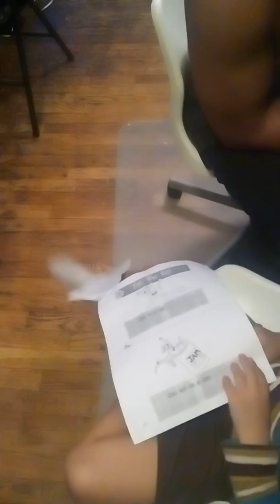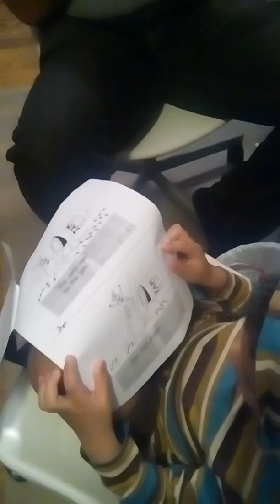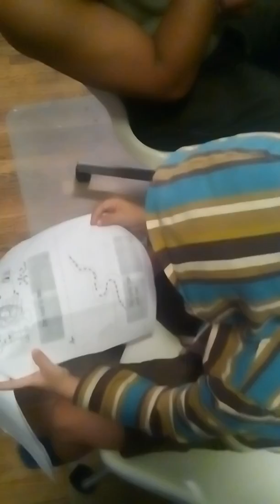Kayden reads his first book!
Our pre-K is amazing! What they have done with Kayden this year I thought would be impossible, but here he is reading and now he is even learning to wipe his own poop!